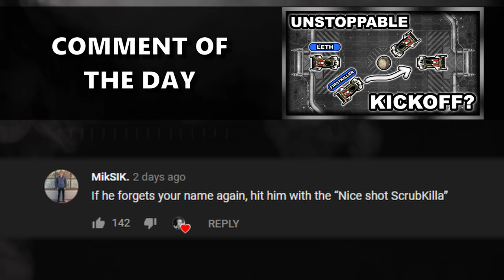CROSS-MAP MID-AIR PASSING WITH SQUISHY | SO CLOSE TO TOP 10 AGAIN